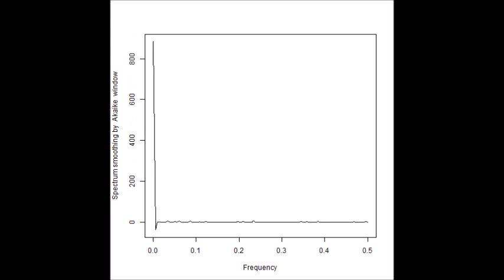‹統計的な考え方›を利用した「超音波技術（R言語）」 ultrasonic-labo